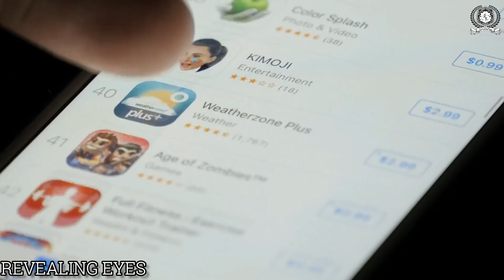आपको यकीन नहीं होगा की ऐसे भी ROBOTS दुनिया में मौजूद है | World's Most Beautiful Robots